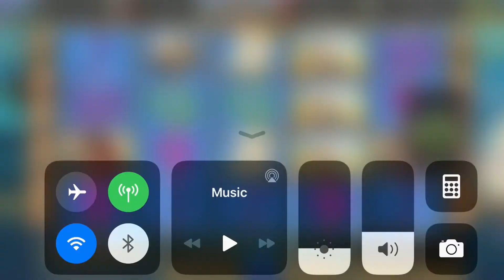Агляд гульнявой сесіі ў казіно – Magellan Slot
Мы разглядаем гульнявой аўтамат Magellan. Гэта авантурны гульнявы аўтамат у онлайн-казіно, у які таксама можна бясплатна гуляць